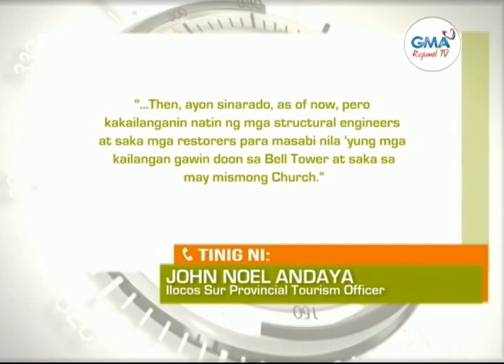Balitang Amianan: Misa, Isinasagawa sa Labas ng Bantay Church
Misa, isinasagawa sa labas ng Bantay Church matapos masira dahil sa lindol.